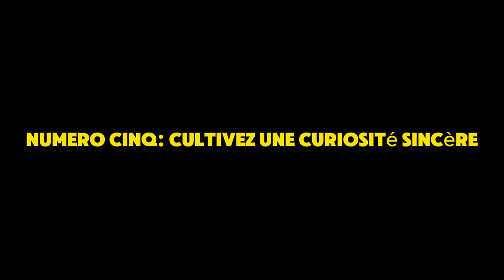Soyez intéressant et attirant en Maîtrisant Ces 10 Habitudes | Stoïcisme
Tu veux devenir une personne plus intéressante et attirante ? Dans cette vidéo, découvre 10 habitudes puissantes inspirées du stoïcisme qui te permettront de captiver l'attention des autres et de devenir une personne fascinante. En cultivant la discipline, la maîtrise de soi, et la confiance stoïcienne, tu apprendras à te démarquer naturellement et à attirer les bonnes personnes dans ta vie. Que ce soit dans tes relations personnelles ou professionnelles, ces habitudes feront de toi une personne magnétique et pleine de charisme. Ne manque pas ces leçons stoïciennes pour transformer ta vie !

Rejoignez notre communauté sur le canal Telegram pour des discussions plus approfondies et un soutien continu - le lien est dans la description ci-dessous.

- Titre : Soyez Intéressant et Attirant avec Ces 10 Habitudes Stoïciennes - Développez Votre Charisme Naturel
- Description longue : Le stoïcisme offre des principes pratiques pour développer des qualités qui attirent naturellement les autres. Dans cette vidéo, tu découvriras 10 habitudes essentielles pour devenir plus intéressant et charismatique. En adoptant la confiance, la sérénité, et la discipline stoïcienne, tu pourras améliorer tes relations et inspirer ceux qui t'entourent. Apprends à te concentrer sur l’essentiel, à maîtriser tes émotions, et à être authentique, des traits qui rendent une personne véritablement attirante. Mets en pratique ces conseils pour devenir la meilleure version de toi-même !

- Habitudes attractives
- Charisme naturel
- Stoïcisme
- Philosophie stoïcienne
- Développement personnel
- Maîtrise de soi
- Confiance en soi
- Attirer les autres
- Leçons de vie stoïcienne
- Sérénité intérieure